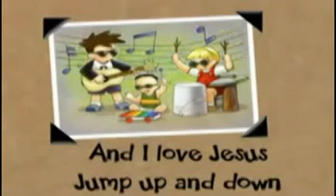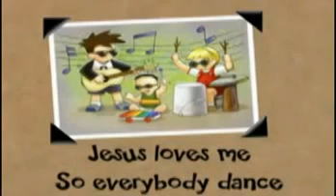Good Good Friend